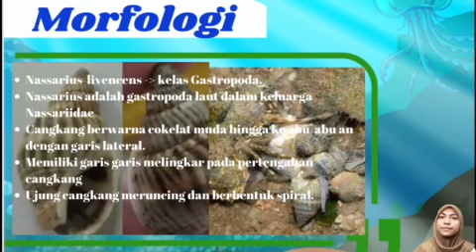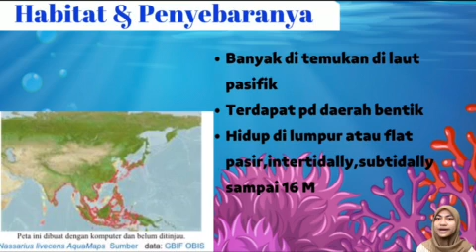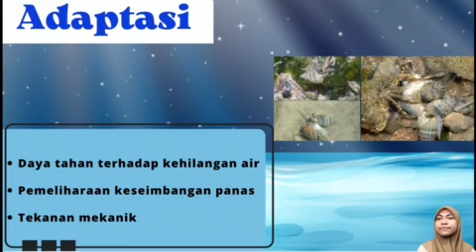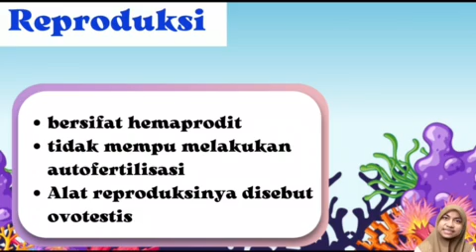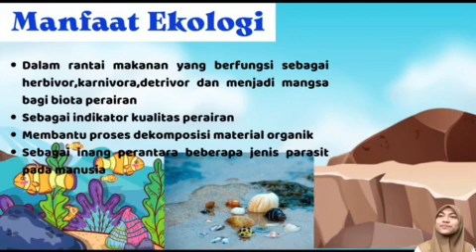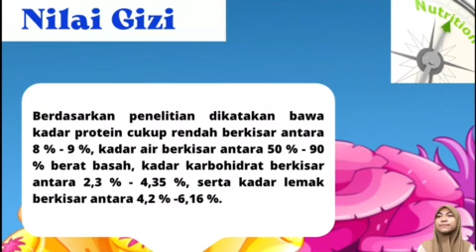Luar Biasa !!!. Begini Kalau Calon Dokter Juga Paham Sumberdaya Pesisir & Laut :NASSARIUS LIVENCENS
Nama: Citra Aprilian
Nim: K1A121081
NASSARIUS LIVENCENS
Morfologi
Nassarius livencens termasuk ke dalam kelas Gastropoda. Gastropoda merupakan kelas dari Filum Mollusca yang termasuk kedalam hewan invertebrata. Gastropoda merupakan hewan bercangkang yang berjalan menggunakan perut sebagai kakinya. Nassarius adalah gastropoda laut dalam keluarga Nassariidae. Nama ini berasal dari kata Latin "Nassa" yang berarti fyke (perangkap ikan berbentuk kantong) (fyke yang berasal dari kata Belanda tua "fuycke"). Nassarius kemudian akan berarti seseorang yang menggunakan suatu fyke". Siput ini biasanya hidup di lumpur atau flat pasir, intertidally atau subtidally. Kebiasaan hidup sebagian besar spesies Nassarius adalah pemulung sangat aktif, makan kepiting dan ikan mati. Mereka sering masuk ke dalam liang substrat kelautan dan kemudian menunggu dengan hanya menyedot mangsanya (Nybakken, 1992).
Nassarius livencens ini memiliki cangkang berwarna cokelat muda hingga ke abu-abu an dengan garis lateral. Memiliki garis garis melingkar pada pertengaha cangkakn menuju ke arah anterior semakin mengecil dan membentuk kerucut. Permukaan cangkang kasar dihiasi dengan garis-gasis kasar yang memanjang dari posterior menuju anterior .Ujung cangkang meruncing dan berbentuk spiral. Warna cangkang bagian dalam putih dan halus Bibir luar berwarna putih. Panjang cangkangnya 2-2,7 cm, dengan putaran ke kanan, bentuknya contong hingga oval. Dengan bentuk mulut
lonjong. Pada lingkaran terakhir bangin dorsal berwarna lebih gelap (Gili, Carles. 2015).
Habitat dan Penyebaran
Nassarius Livencens berada pada daerah indo-pasifik Barat ,daerah tropis maupun subtropis yang umumnya berada pada daerah bentik, siput ini juga dapat ditemukan di sepanjang pantai dan umumnya banyak dan merangkak di atas permukaan tanah dan ditemukan pada perairan dangkal yang memiliki dengan mempertimbangkan tekstur substrat awal, kandungan bahan organik pada substrat dasar serta parameter oseanografi yang mendukung untuk tumbuh kembangnya nassarius livescens itu sendiri (Ulmaula, 2016).
Spesies dalam genus ini ditemukan di seluruh dunia. Siput ini biasanya hidup di lumpur atau flat pasir, intertidally atau subtidally sampai 16 meter. Kebiasaan hidup sebagian besar spesies Nassarius adalah pemulung sangat aktif, makan kepiting dan ikan mati sebagai bangkai, dll Mereka sering masuk ke dalam liang substrat kelautan dan kemudian menunggu dengan hanya menyedot mereka, sampai mereka mencium makanan didekatnya. Banyak ditemukan di laut Pasifik, dari Japan sampai Philippines dan sedikit di Laut India (Nontji, 1987).
Adaptasi
Nassarius Livencens merupakan kelompok gastropodaa yang memiliki kemampuan untuk beradaptasi dengan kondisi lingkungan yang dapat berubah secara signifikan, pola tersebut meliputi:
1. Daya tahan terhadap kehilangan air
Untuk menghindari kehilangan air, kebanyakan biasanya operkulumnya akan menutup rapat celah cangkang. Ketika pasang turun mereka masuk kedalam cangkang, lalu menutup celah menggunakan operkulum sehingga kehilangan air dapat dikurangi. Organisme intertidal termasuk gastropoda juga mengalami
keterbukaan
Reproduksi
Nassarius Livencens merupakan salah satu jenis gastropoda yang berkembang biak dengan kawin dan bersifat hemaprodit, tetapi tidak mempu melakukan autofertilisasi. Alat reproduksinya disebut ovotestis, yaitu suatu badan penghasil ovum dan sperma. Sperma yang dihasilkan akan diteruskan ke saluran sperma., ditampung dalam kantung sperma dan dikeluarkan melalui alat kawin. Sedangkan sel telur yang dihasilkan akan diteruskan ke saluran telur, reseptakel seminal, dan akhirnya keluar melalui lubang kelamin.